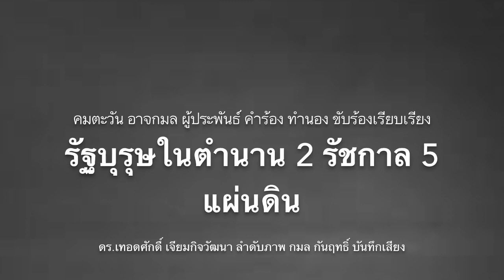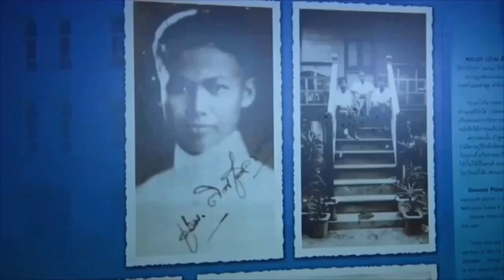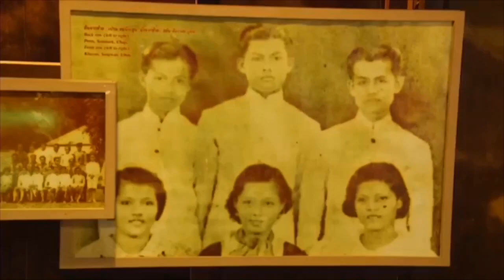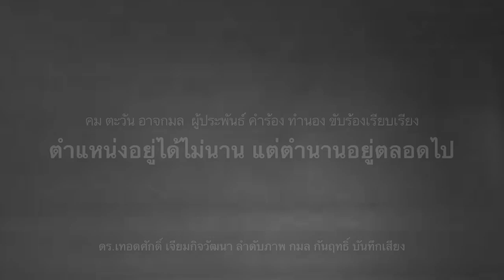4374 ลุงตู่ต้องรู้ !! เบื้องลึกพลิกชีวิตป๋าเปรม